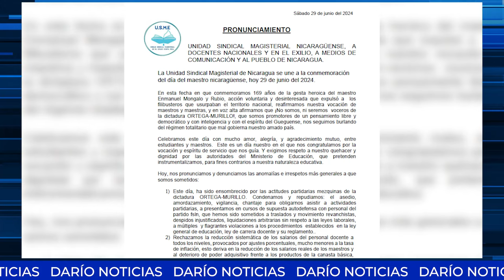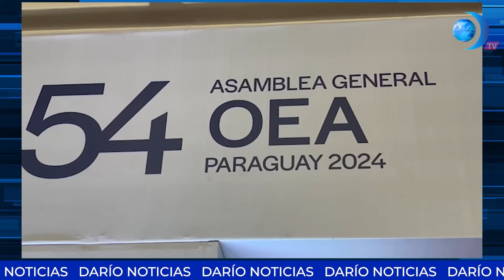Resumen Semanal de Noticias 30 de junio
Luto y dolor en Nicaragua por la trágica muerte de tres niños y su padre durante las lluvias, esto y más en el resumen nuestro resumen semanal de noticias.